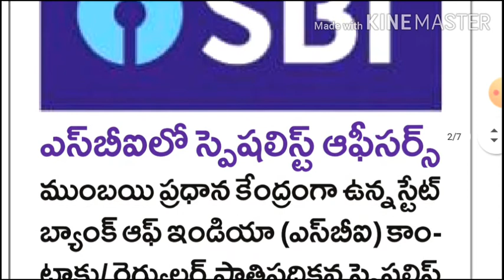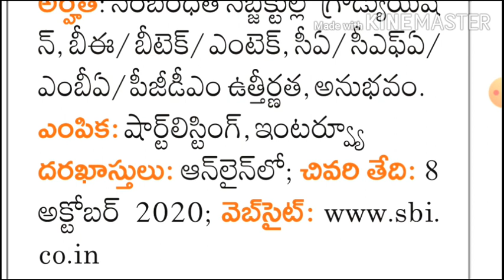SBI JOBS NOTIFICATION AVAILABLE 2020/any degree /no exam /only interview